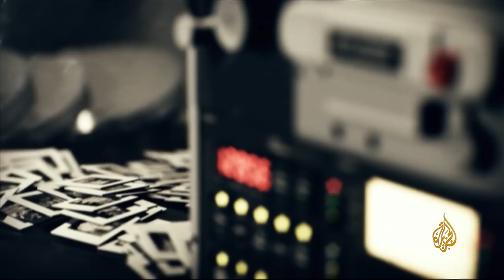شاهد على العصر| محمد محسوب مع أحمد منصور: انقلاب السيسي على مرسي بدأ فى ديسمبر 2012 (13)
في هذه الحلقة يتحدث الدكتور محمد محسوب، وزير الدولة للشؤون القانونية المصري الأسبق في عهد الرئيس محمد مرسي، عن إخفاق الرئيس مرسي في استخدام سلطاته وعجزه عن اتخاذ القرارات اللازمة وتمسكه بحكومة هشام قنديل، كما تحدث عن محاولة الانقلاب السيسي على الرئيس محمد مرسي بدأ في ديسمبر 2012، حيث تم التجهيز لأحداث الاتحادية مسبقاً.

0:00 خطاب السيسي وأحداث الاتحادية
3:47 نجاح القوى الثورية لإفشال الانقلاب الأول في ديسمبر
5:38 أحداث ديسمبر صورة مصغرة لانقلاب يونيو 2013
7:27 دعوة مرسي للحوار بنصيحة من قوى سياسية
11:05 عراقيل القوى السياسية لإنجاز الحوار والتفاهم
13:28 عجز مرسي عن محاسبة الداخلية والحرس الجمهوري في أحداث الاتحادية
17:15 اشتراطات بحكومة سياسية ثورية للمواجهة
19:11 تهديد المؤسسة العسكرية لرئيس الجمهورية ومقابلتها للقوى السياسية
23:05 تمسك مرسي بحكومة هشام قنديل وادخال تعديلات فقط
27:22 اخطاء المرحلة وعدم الدفع بالشباب
29:50 محاصرة النائب العام الجديد
31:05 تشكيل مجلس الشورى وتعيين 90 عضوا إسلاميا
34:06 إعلان استقالة محسوب من الوزارة
36:33 إخفاق مرسي في استخدام سلطاته التشريعية
39:45 أصوات تنادي بإقالة حكومة هشام قنديل
43:00 حكومة مرسي داعمة للدولة العميقة
44:45 حقيقة أجهزة تنصت في مكتب رئيس الجهورية

كشف محسوب بأن أحداث الاتحادية يوم 5 ديسمبر/كانون الأول التي قتل فيها 12 شخصا وجرح ثمانمائة كان يجهز لها منذ فترة، موضحا أن بيان عبد الفتاح السيسي كان داعما للجمهور المعارض الذي نزل للميدان في تلك الليلة، مع نزول أعداد كبيرة من البلطجية الذين اشتبكوا  مع القوى المناصرة للرئيس مرسي
تابع أن موعد الانقلاب تقرر له في البداية أن يكون في ديسمبر/كانون الأول 2012، ولكن الترتيبات فشلت، فتمت إعادة المحاولة مرة أخرى مع الانتباه للأخطاء والإخفاقات التي أدت لفشل المحاولة الأولى، منتقدا غفلة الحكومة وعدم يقظتها وتكرارها لنفس الأخطاء.
وفيما يتعلق بإخفاق الرئيس في استخدام سلطاته التشريعية لحماية الثورة، قال محسوب إن مرسي كان يحاول ممارسة الإدارة السياسية التي تحاول إرضاء جميع فئات المجتمع المختلفة، وتسعى لجر القوى السياسية الأخرى للعمل معها، مبينا أنه كان يتجنب الصدام مع الجهاز الإداري الضخم للدولة المصرية فيما يتعلق بالقضايا الكبرى.